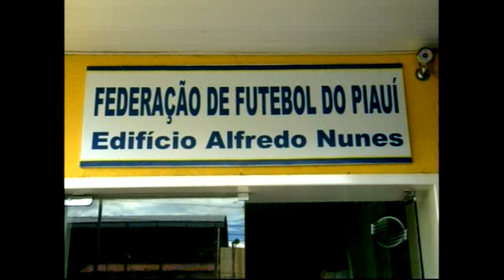Federação de Futebol do Piauí faz reunião depois de jogo cancelado